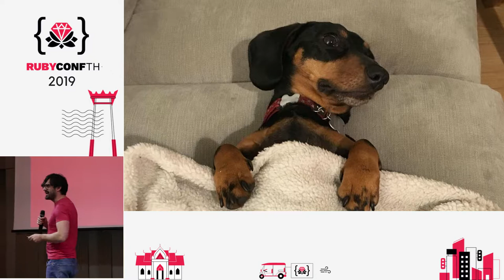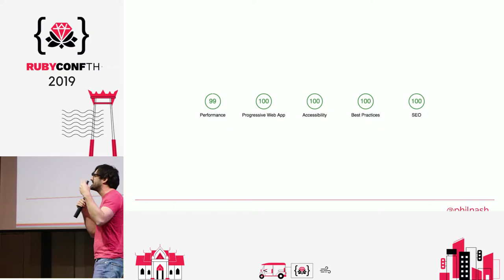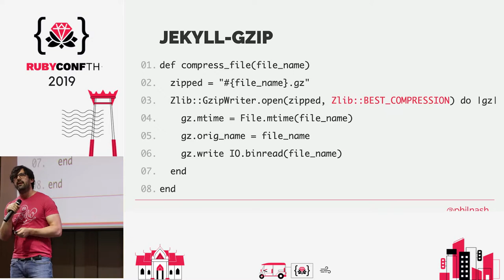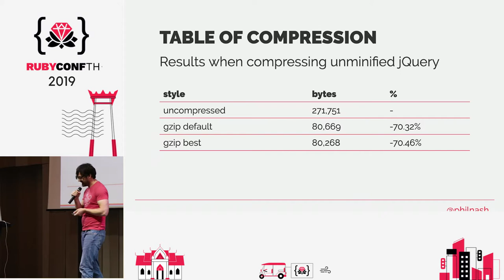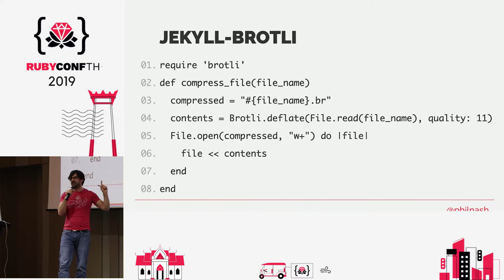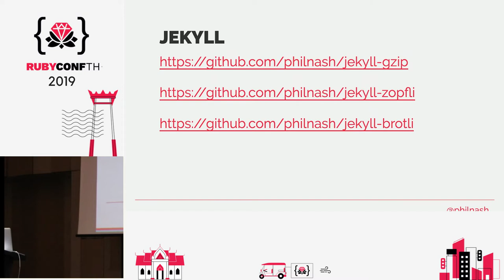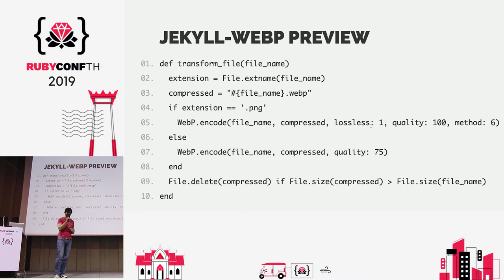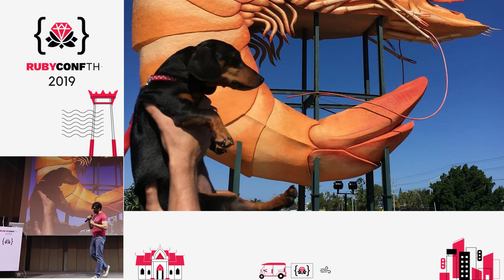RubyConf TH 2019 - Smaller is always better by Phil Nash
Gzipping content has long been a best practice when serving text based files over the web. Turn on gzip compression in your web server, your users download smaller files quicker and everyone is happy, right?

That’s what I thought as I went to tune my personal site over the holiday and I ended up writing 3 new gems and learning a whole bunch about the compression options available to us today. So join me on a journey to smaller and smaller files, discover how to tune your applications and find out how I ended up fighting a CDN over 1kB.